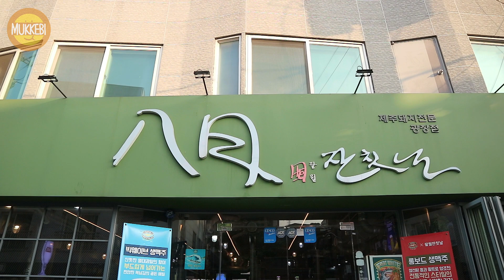광나루 │ 슈퍼볼 │ Giant Meatball │ 한국 음식 │ Korean Food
Gwangnaru Station, Seoul, Korea
Super Ball │ Giant Meatball │ 55,000 KRW